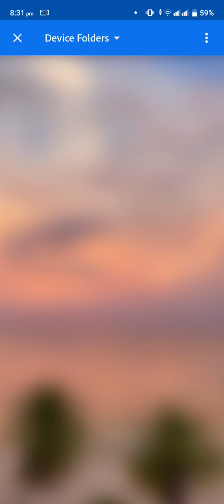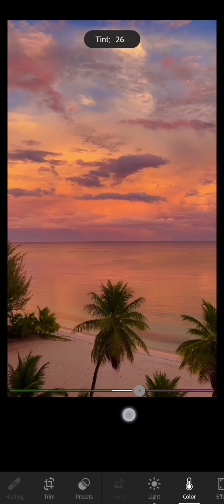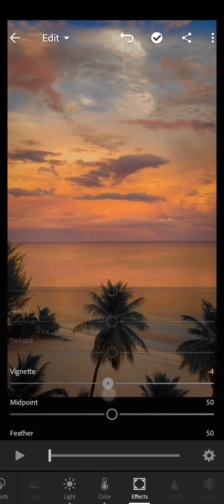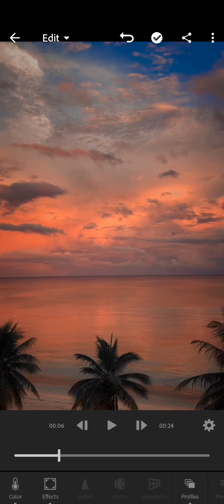Lightroom new update 7.4.1 | 🧐 WTF Video editing in Lightroom Mobile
Topic Cover

How To Edit Video in Lightroom,
Lightroom Editing Tutorial,
Lightroom video Editing Tutorial,
New Update Lightroom,
Lightroom APK,
How To Download Lightroom APK,
Lightroom crack version,